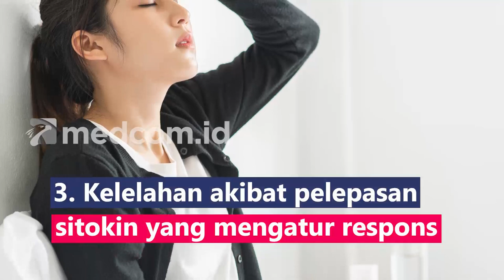Awas! 4 Gejala yang Menandakan Kamu Keracunan Makanan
Keracunan makanan umumnya disebabkan oleh makanan yang terkontaminasi bakteri. Berikut tanda-tanda kamu mengalami keracunan makanan:
1. Iritasi lapisan perut dan usus hingga sebabkan sakit perut
2. Menyebabkan mual dan muntah
3. Kelelahan akibat pelepasan sitokin yang mengatur respons imun tubuh terhadap infeksi
4. Beberapa neurotoksin dapat menyebabkan kelumpuhan yang dimulai dengan kelopak mata yang turun, penglihatan kabur bicara tidak jelas, dan akhirnya memengaruhi otot pernapasan